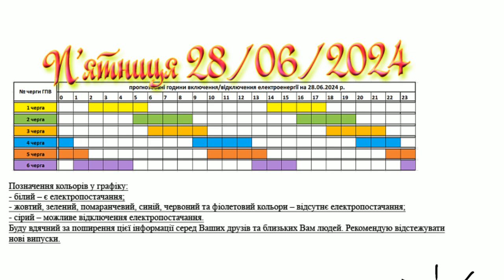Коли увімкнуть світло в Закарпатті? Графік 28.06.2024 р. 1L2630